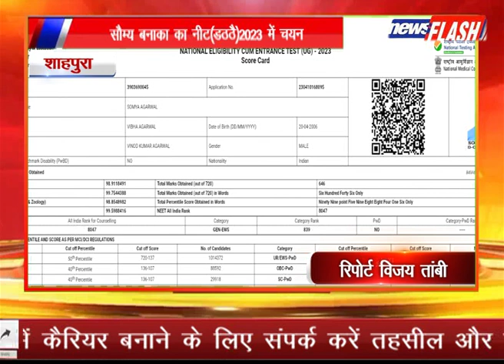शाहपुरा :सौम्य बनाका का नीट(MBBS)2023 में चयन